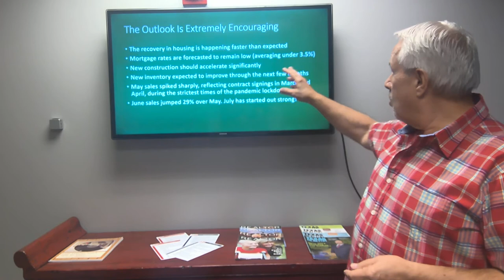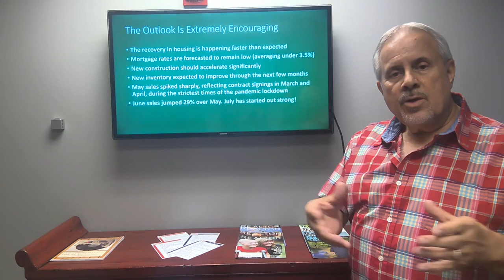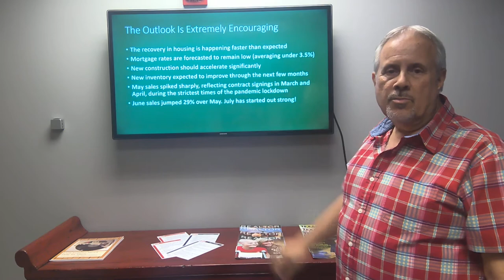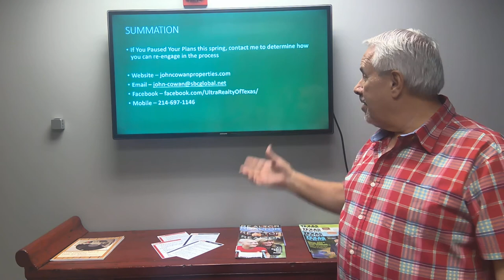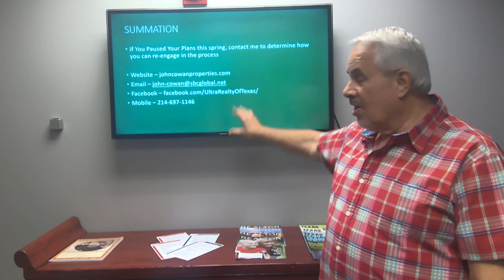What's Going to Happen to the Housing Market in the Second Half of 2020? 7/16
The Outlook Is Extremely Encouraging!